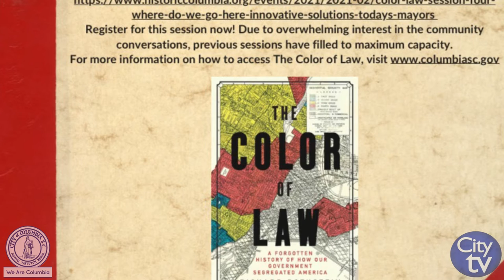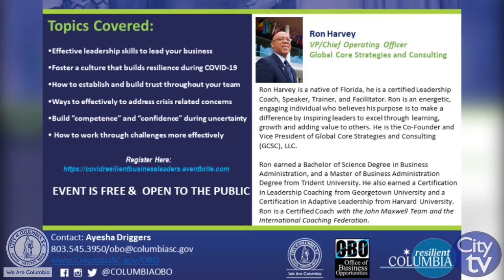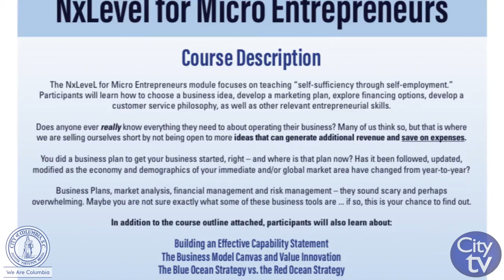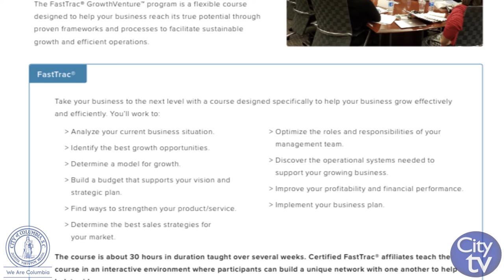City Updates | February 2021 Events | City of Columbia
Here's a look at all of the events happening in the City of Columbia in February 2021.